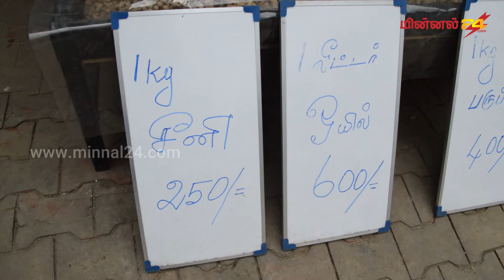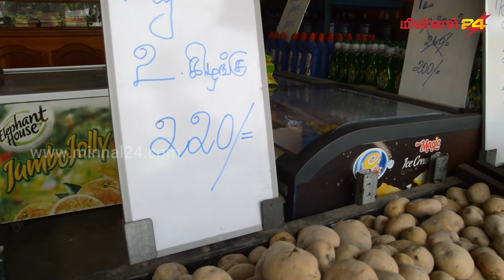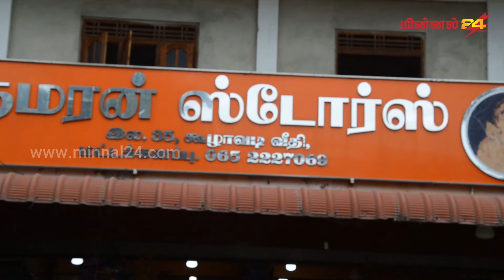குறைந்த விலையில் பொருட்களை விற்பனை செய்யும் மட்டக்களப்பு-கூளாவடி குமரன் ஸ்டோர்ஸ் உரிமையாளர்.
குறைந்த விலையில் அத்தியாவசிய பொருட்களை விற்பனை செய்யும் மட்டக்களப்பு-கூளாவடி குமரன் ஸ்டோர்ஸ் உரிமையாளர்.